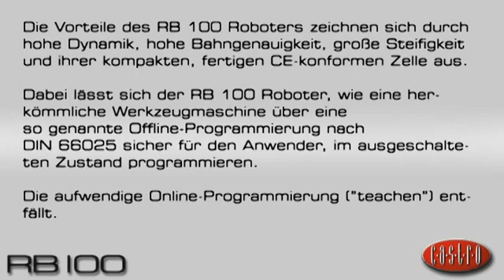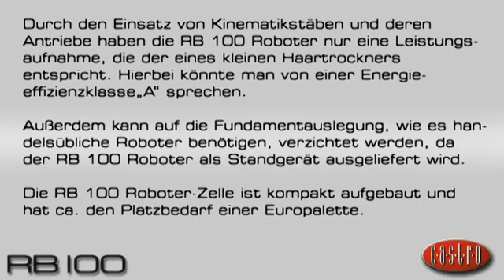Castro RB 100 Roboter - Entgraten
Die RB100-Entgratzelle

Die von uns entwickelte RB100-Maschine zeichnet sich durch hohe Dynamik, hohe Bahngenauigkeit, große Steifigkeit und ihre kompakte, fertige CE-konforme Zelle aus.
Auf Wunsch können wir die Schweißnähte gemäß EN 1090 mit CE-Zeichen zertifizieren und kennzeichnen. Während der Schweißung werden die eingegebenen Schweißparameter überwacht und dokumentiert. Somit ist der Schweißprozess rückverfolgbar.
Dabei lässt sich der RB100, wie eine herkömmliche Werkzeugmaschine über eine so genannte "Offline-Programmierung" nach DIN 66025, sicher für den Anwender, im ausgeschalteten Zustand programmieren. Die aufwendige Online-Programmierung (teachen) entfällt.
Die DIN 66025 Programmierung wird in herkömmlichen Ausbildungsberufen der Metall- und Maschinenbaubranche vermittelt. Schon ab Facharbeiterqualifikation ist es möglich, die RB100-Maschinen zu programmieren. Der Einsatz von hochqualifiziertem Personal bei Roboteranwendung entfällt.
Die RB100-Schweißzelle benötigt für ihre Antriebe, auf Grund des Einsatzes von Kinematikstäben, gerade einmal eine Leistung von 400 Watt und zeichnet sich somit als sehr energieeffizient aus.
Wahlweise kann die RB100-Roboter-Entgratzelle mit einer High-Speep Spindel in Verbindung mit einem Werkzeugwechselmagazin oder einer flexibelen Druckluftspindel ausgestattet werden.